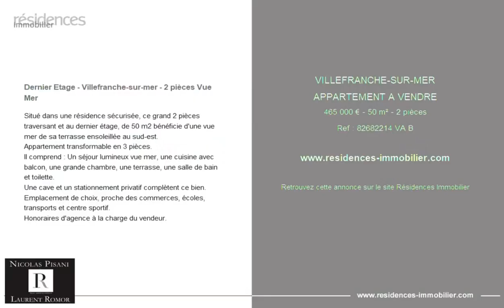VILLEFRANCHE-SUR-MER - APPARTEMENT A VENDRE - 465 000 € - 50 m² - 2 pièce(s)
Référence : 82682214 VA B

Dernier Etage - Villefranche-sur-mer - 2 pièces Vue Mer

Situé dans une résidence sécurisée, ce grand 2 pièces traversant et au dernier étage, de 50 m2 bénéficie d'une vue mer de sa terrasse ensoleillée au sud-est.
Appartement transformable en 3 pièces.
Il comprend : Un séjour lumineux vue mer, une cuisine avec balcon, une grande chambre, une terrasse, une salle de bain et toilette.
Une cave et un stationnement privatif complètent ce bien.
Emplacement de choix, proche des commerces, écoles, transports et centre sportif.
Honoraires d'agence à la charge du vendeur.

Cette annonce vous est proposée par l'agence NICOLAS PISANI REA (Nicolas Pisani & Laurent Romor)

|2859114|